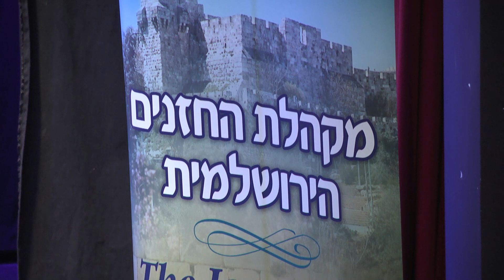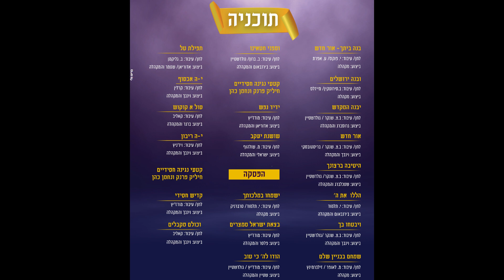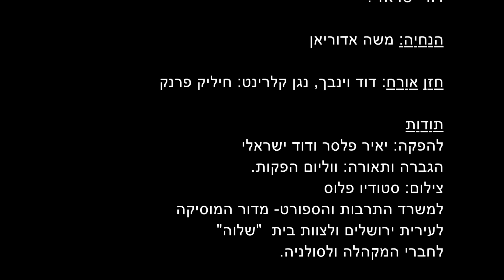"יעלזו חסידים", מקהלת החזנים הירושלמית, 15.3.2023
00:00
01:36  בנה ביתך- אור חדש
03:49  ובנה ירושלים
06:04   פתיחה- הנחיה: משה אדוריאן
09:34   יבנה המקדש
12:00   אור חדש
19:28   היטיבה ברצונך
22:47   הללו את ה’
26:54  ויבטחו בך
28:01  שמחם בבניין שלם
31:50  ומפני חטאינו
40:31  קטעי נגינה- חיליק פרנק
49:15  ידיד נפש
54:00  שושנת יעקב
56:00  ישמחו במלכותך
59:14  בצאת ישראל ממצרים
1:12:17 הודו לה’ כי טוב
1:03:50 תפילת טל
1:13:20  י-ה אכסוף
1:19:00 סול א קוקוש
1:22:05 י-ה ריבון
1:29:20  קטעי נגינה חסידיים- חיליק פרנק
1:35:55 וכולם מקבלים
1:38:14 קדיש חסידי
1:41:00   תודות  ורשימת משתתפים